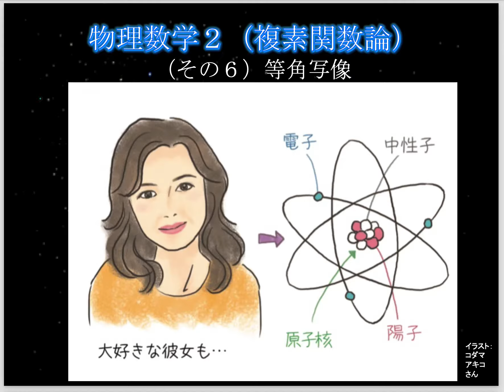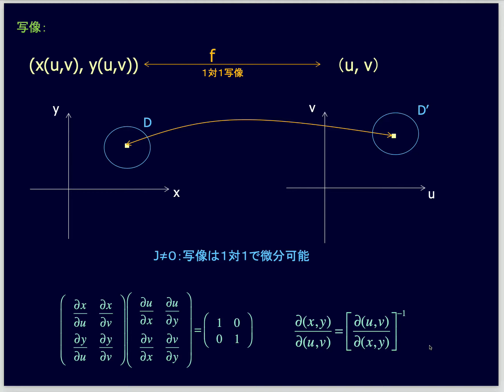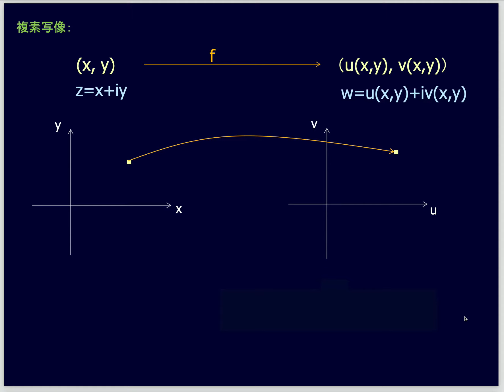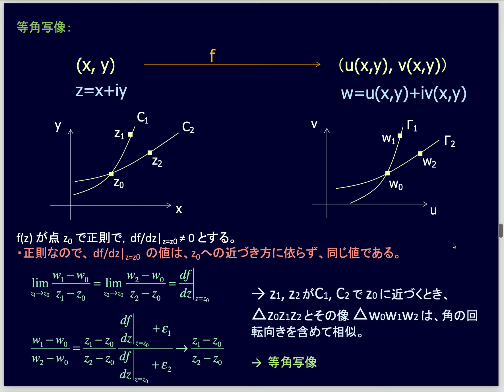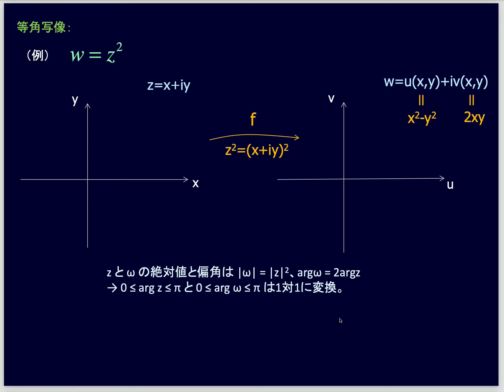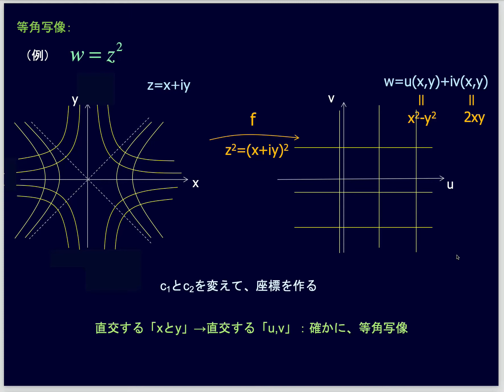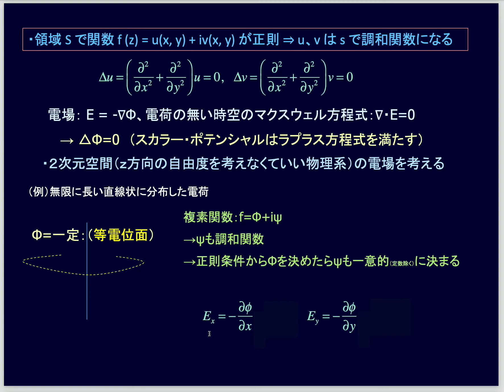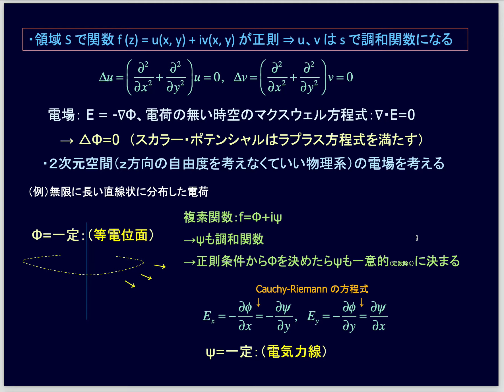物理数学２（その６）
オンデマンド講義の一部です。複素関数論を学びましょう。少しでも面白いと思ってもらえたら嬉しいな。